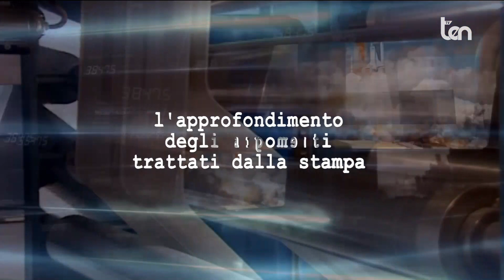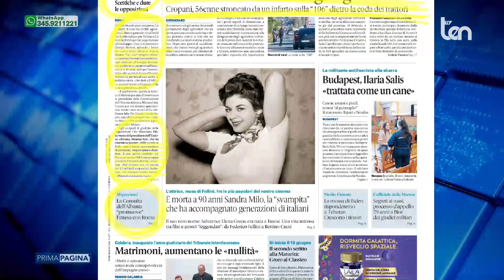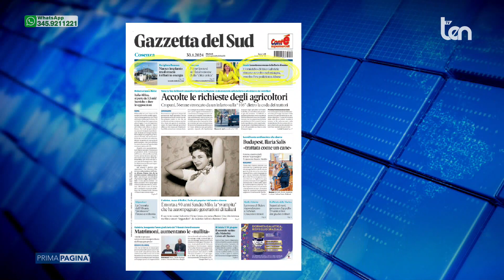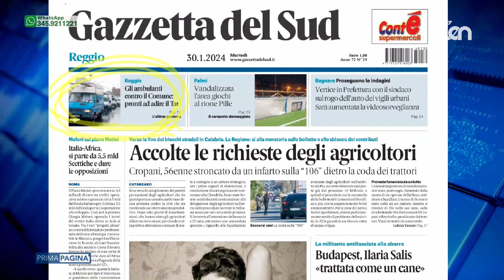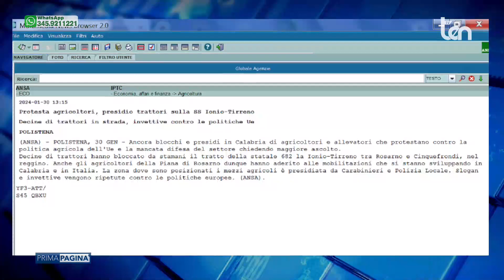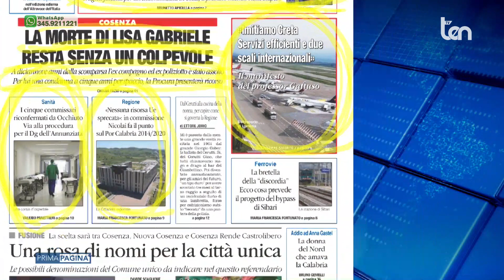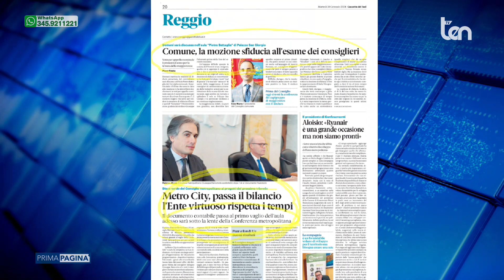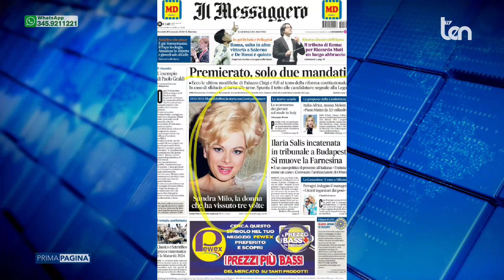PRIMA PAGINA 30 gennaio 2024